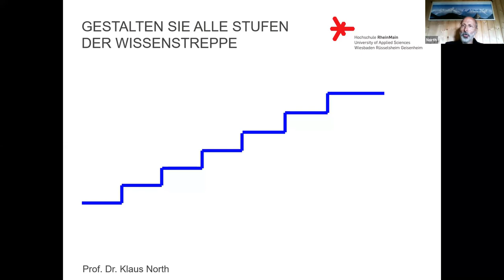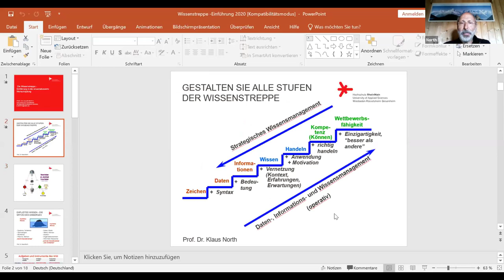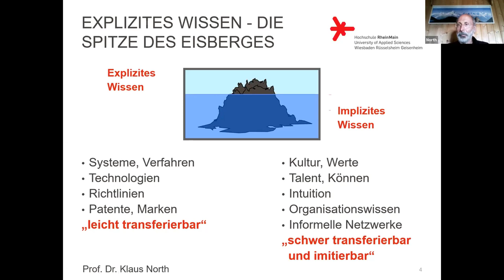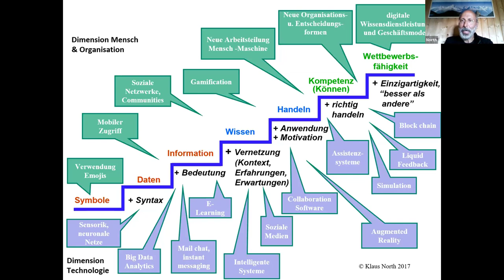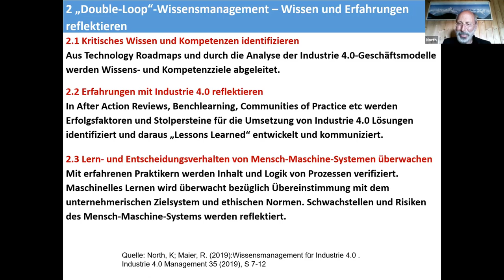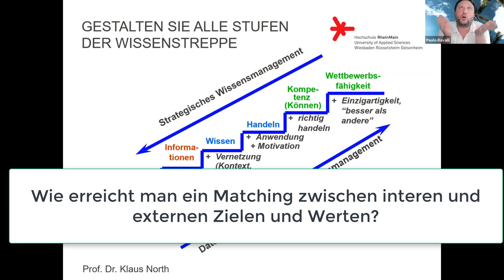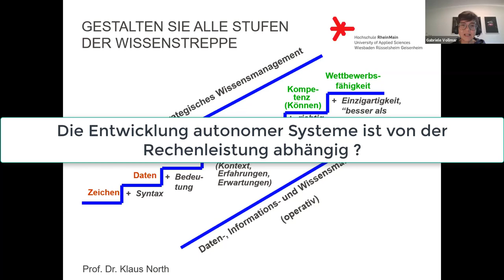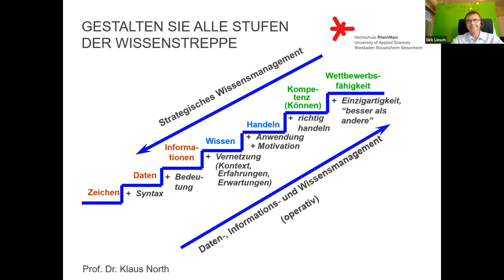Die Wissenstreppe 4.0 – Wissensmanagement im digitalen Wandel (WMOOC)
Index zum Video unten an diesem Text.  "Die Wissenstreppe 4.0 – Wissensmanagement im digitalen Wandel" mit Prof. Klaus North, Wiesbaden Business School, Hochschule Rhein-Main

Wohl jede Aus- und Weiterbildung zum Wissensmanagement der letzten Jahrzehnte hat sich mit der „Wissenstreppe“ von Prof. North beschäftigt und auch sein Standardwerk „Wissensorientierte Unternehmensführung“ kennen die meisten Wissensmanagement – Professionals. Prof. North erläutert und reflektiert in dieser Live-Session des WMOOC 2020, inwieweit die Wissenstreppe angepasst werden muss, um einem modernen digitalen Wissensmanagement zu genügen und er beantwortet die Fragen der Teilnehmer dazu.

Index zum Video:

0:00 min : Begrüßung & Vorstellung
0:33 min : Grundlagen der Wissenstreppe
3:16 min : Was ist Wissen
8:55 min : Nutzen des Wissens
13:21 min: Was ist die wichtigste Stufe der Wissenstreppe?
14:50 min: Was macht uns einzigartig
16:52 min: Wie müssen wir unsere Organisation entwickeln
17:46 min: explizites / implizites Wissen
19:53 min: Aufgaben und Instrumente des Wissensmanagements
22:19 min: Gesamtkonzept Wissensmanagement
25:14 min: Wissenstreppe & Digitalisierung
28:28 min: Collaborative Intelligence
31:07 min: Wie lernt die Organisation
32:51 min: "Single Loop" Wissensmanagement
35:47 min: "Double-Loop" Wissensmanagement
37:07 min: "Triple-Loop" Wissensmanagement
38:04 min: Phasen der Wissensproduktion
39:41 min: Literatur-Empfehlungen

40:14 min: Beginn Fragen & Antworten
40:35 min: Ist der Wissensmanager nicht auch aufgefordert Dinge in der Organisation kritisch zu hinterfragen?
43:06 min: Wie erreicht man ein Matching zwischen interen und externen Zielen und Werten?
45:10 min: "Zeichen-Information" - was baut wirklich aufeinander auf?
47:57 min: Ist die "Block chain" nicht eher "Information" statt Kompetenz?
49:21 min: Was ist nun die wichtigste Stufe der Wissenstreppe?
51:28 min: Die Entwicklung autonomer Systeme ist von der Rechenleistung abhängig ?
53:13 min: Welche Störungen können auf der Ebene des Führens mit Zielen und Kompetenzen in Bezug mit Wissensmanagement eintreten, aus Sicht der Mitarbeiter betrachtet?
55:04 min: Wie verhindert man, dass es bei "open innovation platforms" immer wieder beim "Urschleim" beginnt?
57:36 min: Stimmt es, dass Wissen über die Videokonferenz- Plattformen nur ungenügend weitergegeben wird?
1:00:51 min: Gibt es Beispielkalkulationen zur „Rendite“ bzw. Kosteneinsparungen durch die Investition in Wissensmanagement, die man nutzen kann, um andere dafür zu gewinnen?
1:02:27 min: Verabschiedung

Herzliche Grüße
Gabriele Vollmar und Dirk Liesch